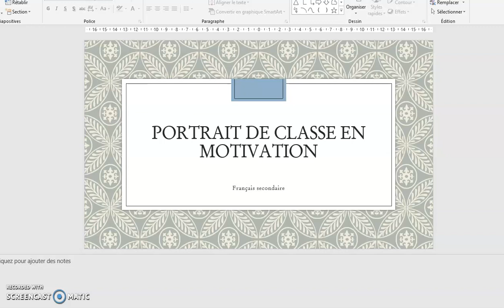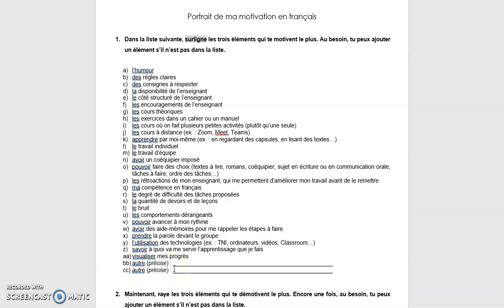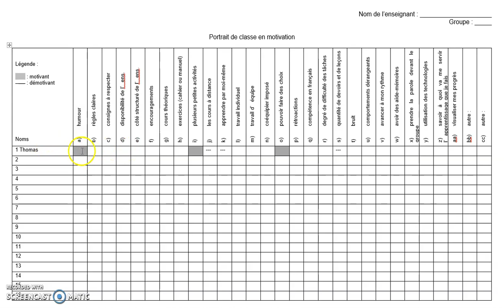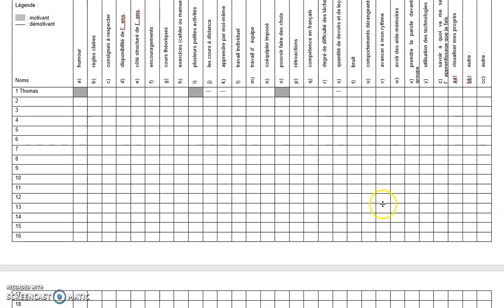Portrait de classe en motivation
Afin d'engager les élèves dans leurs apprentissages dès le début de l'année, voici une proposition vous permettant de connaitre en quelques minutes les éléments qui motivent le plus vos élèves et ceux qui les démotivent le plus. Ainsi, vous pouvez intégrer les éléments motivants à vos séquences d'enseignement déjà existantes.